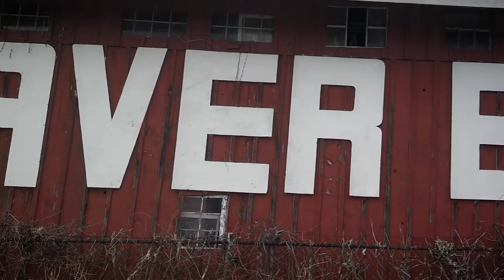Vermeer BC 600 xl wood chipper for sale